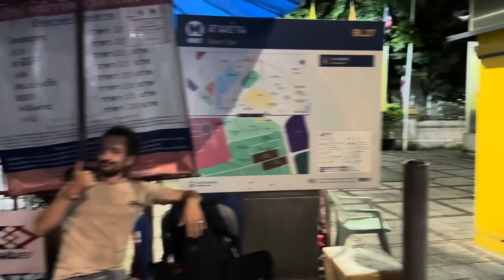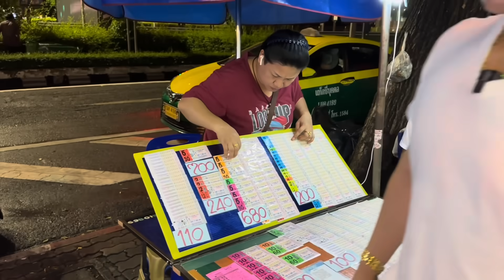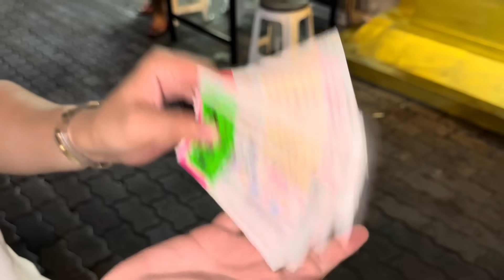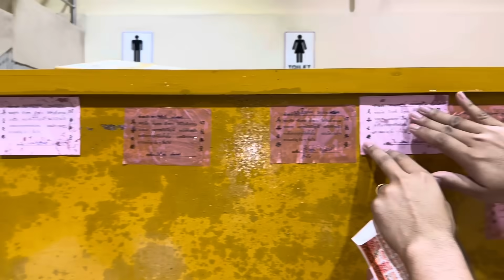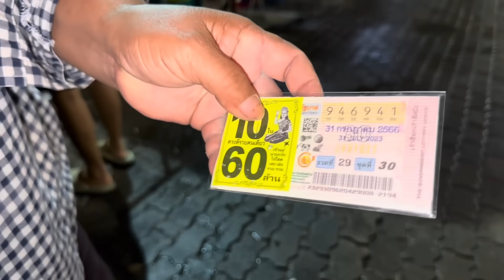บอสโจกลับมาอีกครั้งที่วัดหัวลำโพง ..ทำบุญ..ล้วงไห เสี่ยงทายให้โชค !! งวดนี้สิหมานบ่หมาน มาลุ้นกัน..